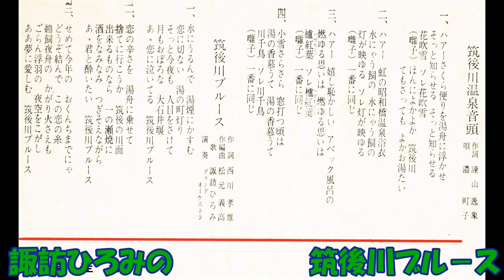諏訪ひろみの 筑後川ブル－ス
西川孝雄作詞 松元義高作曲・編曲 諏訪ひろみ グランドオ－ケストラ　GR－193C       企画 筑後川温泉旅館組合    グランドレコ－ド株式会社　ソノシ－ト